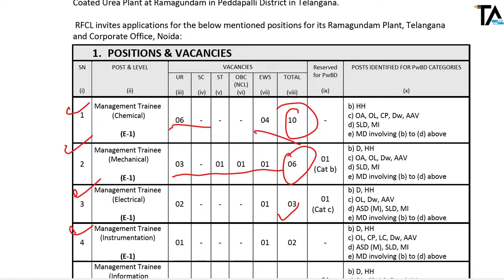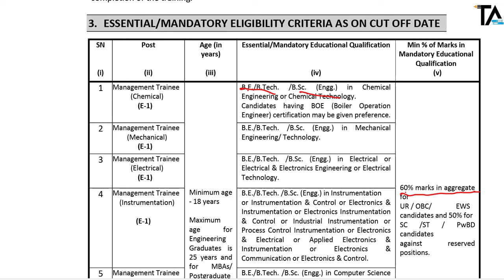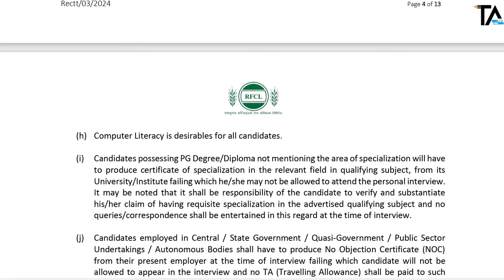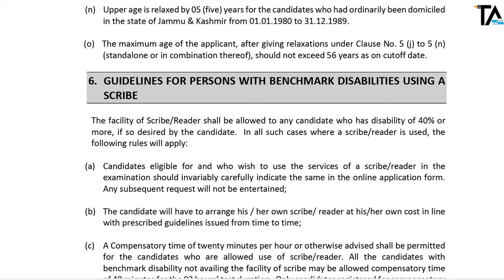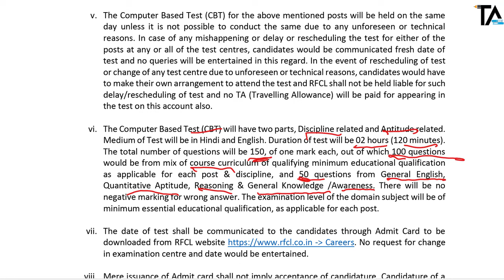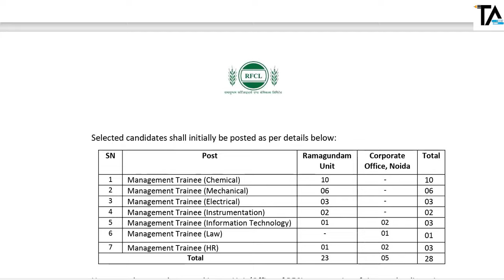RFCL HR & Engineering Recruitment 2024||RFCL Eligibility & full information by Nishikant Sir.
RFCL: Ramagundam Fertilizers and Chemical Limited Recruitment 2024. RFCL Eligibility criteria all and details by Nishikant Kushwaha.